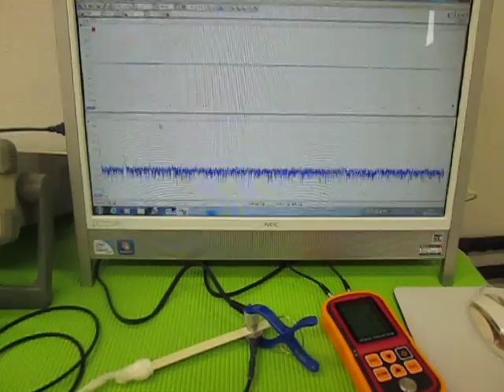超音波実験 Ultrasonic experiment ‹超音波システム研究所 ultrasonic-labo›